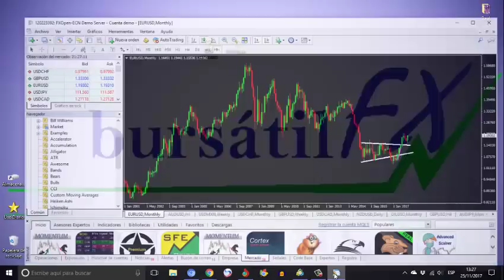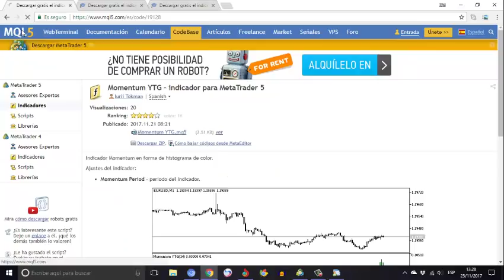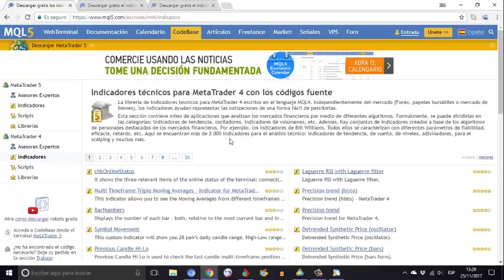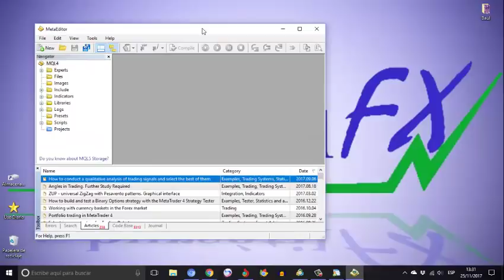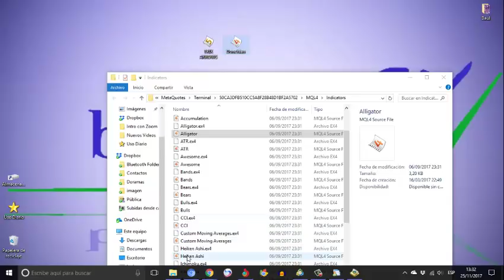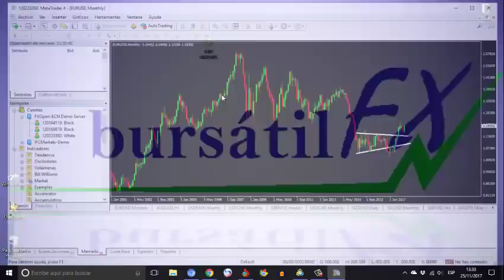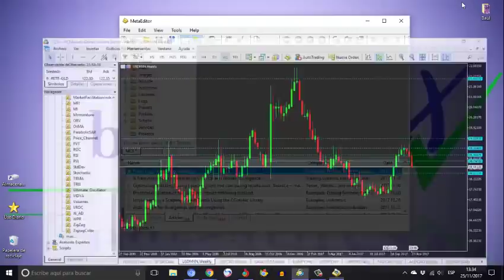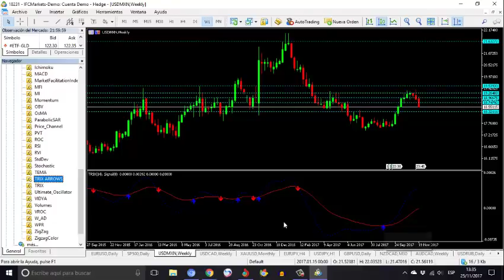Instalando indicadores Independientes